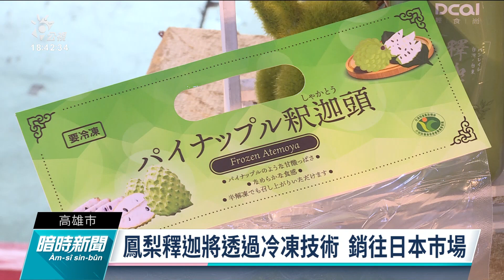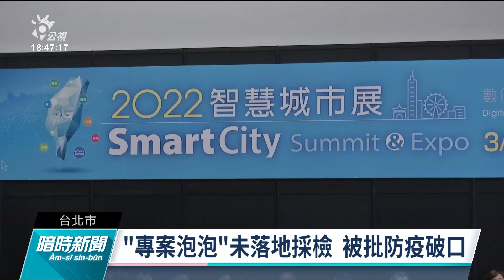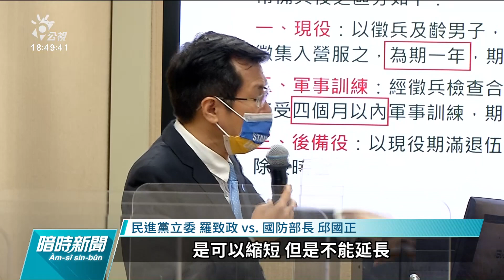20220323 公視暗時新聞 完整版｜拓寬工程遇強震 玉里玉興橋23根大梁受損